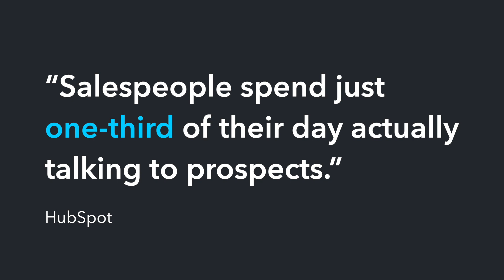Meet Ciara, your all-in-one conversation assistant.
Want to learn more about Ciara and our vision? 🚀

Listen to our co-founder Konstantin perfectly explain Ciara's features and how it can help you get more out of your conversations 📞